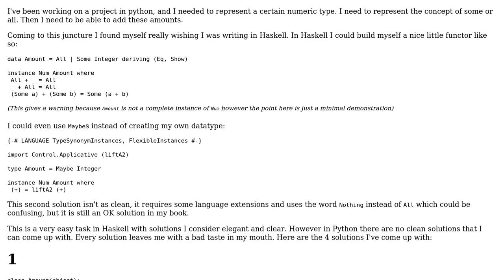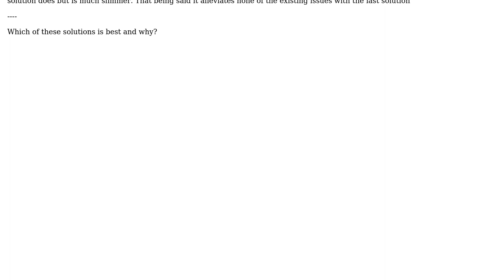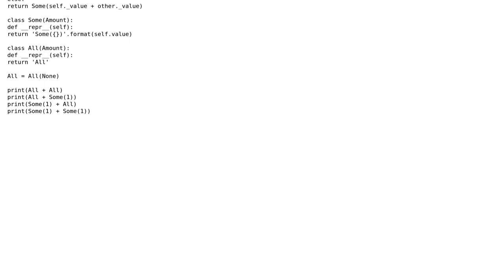Code Review: Translating a Haskell data to Python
With thanks & praise to God, and with thanks to the many people who have made this project possible! | Content (except music & images) licensed under CC BY-SA | Music | Images & others | With thanks to user Sriotchilism O'Zaic user Peilonrayz and the Stack Exchange Network Trademarks are property of their respective owners. You are responsible for your own actions.